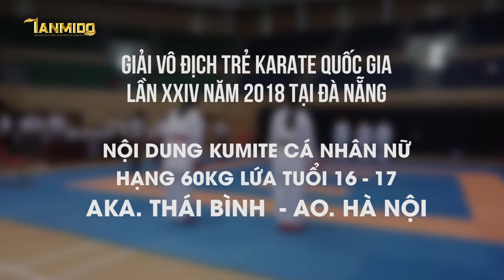KUMITE CÁ NHÂN NỮ 60KG (16-17) AKA.THÁI BÌNH - AO.HÀ NỘI - Giải vô địch trẻ karate quốc gia 2018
Giải vô địch trẻ Karate quốc gia lần XXIV năm 2018 được tổ chức  tại thành phố xinh đẹp Đà Nẵng. Thời gian diễn ra giải đấu bắt đầu từ ngày 15/06 đến ngày 20/06/2018. Giải đấu là dịp hội ngộ các tài năng trẻ karate trên mọi miền đất nước cùng nhau thể hiện bản lĩnh, cọ sát và tranh tài. Hứa hẹn đây sẽ là một mùa giải hấp dẫn đầy kịch tính và gây cấn. Mời các bạn đón xem.